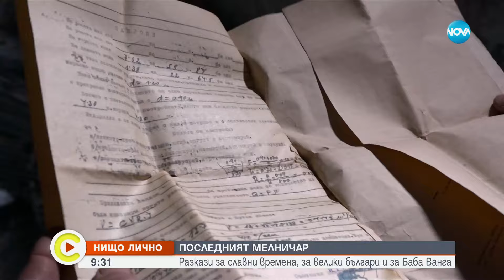„Нищо лично”: Последният мелничар - Събуди се...(07.04.2024)